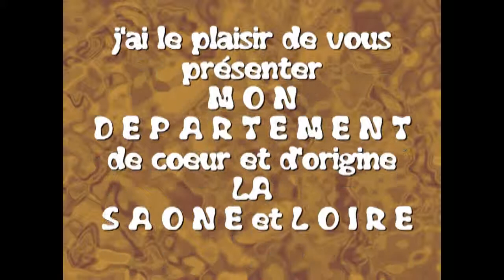22 LA SAONE et LOIRE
du Charolais à la vallée de Saone , Macon , Tournus ,Chalon sur Saône et la région vinicole , Autun, Le Creusot ,Paray le Monial